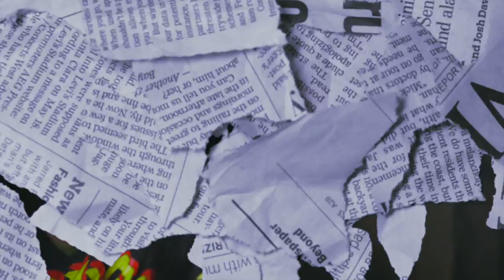A.X.E The Great - I Kno (GrindMode) [Official Video] shot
Hustle Style Entertainment!!

Facebook.com/AXETheGreat360

Go Stream A.X.E The Great Now On Spotify!